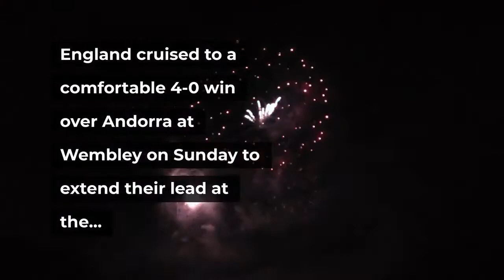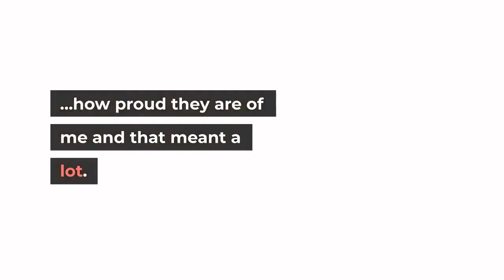England vs Andorra Football Match Report September 5 2021 ESPN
England cruised to a comfortable 4-0 win over Andorra at Wembley on Sunday to extend their lead at the top of World Cup qualifying Group I. Jesse Lingard scored twice and goals from Harry Kane and Bukayo Saka helped Gareth Southgate's side make it five wins from five matches in the group.- UEFA WC qualifiers on ESPN+: Stream games, replays (U. S. only)- Stream ESPN FC Daily on ESPN+ (U. only)It was the first game England played at Wembley since losing the Euro 2020 final on penalties to Italy in July. Before the match, England supporters unveiled a banner in support of Marcus Rashford, Saka and Jadon Sancho after they suffered racist abuse following missing the penalties in the shootout. Southgate made 11 changes to the side that secured a 4-0 win at Hungary on Thursday with Patrick Bamford and goalkeeper Sam Johnstone making their international debuts. England dominated from the start and took the lead after 18 minutes when Saka set up Lingard inside the box to score low into the bottom corner. Lingard thought he doubled the lead moments later but his goal was disallowed for offside as Andorra failed to pose a threat in the first half. Four minutes into the second half, England almost grabbed a second when Reece James saw a thunderous shot rattle the crossbar. The hosts were awarded a penalty after 70 minutes when Mason Mount was fouled in the area and Kane converted from the spot. Lingard scored his second with a nice curling effort eight minutes later while Saka scored England's fourth from Trent Alexander-Arnold's quick corner."The perfect birthday present for me, " Saka told ITV on the day of his 20th birthday. "I am really happy we got the win and I can celebrate my birthday with this."I am really happy with the reception everyone gave me, it shows how proud they are of me and that meant a lot. It means a lot, it really made a difference for me. Even now I can hear fans chanting my name. It means everything to me that I know they support me."This is what I dream about, playing at Wembley in front of my family and this crowd. "